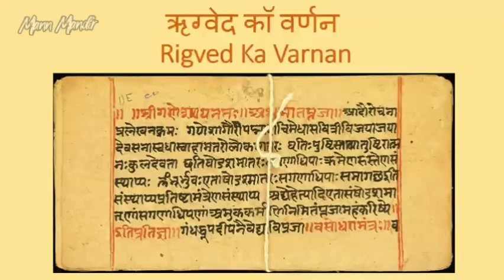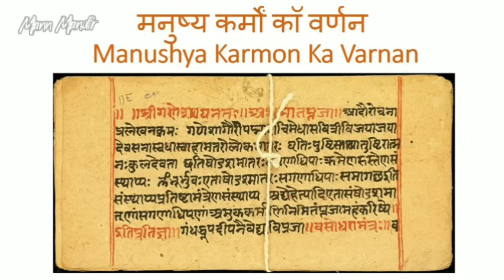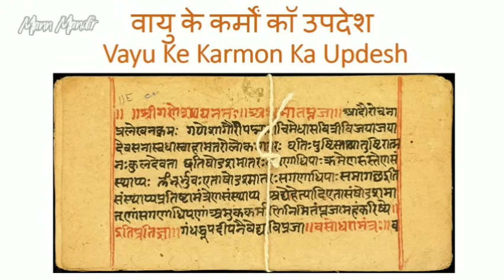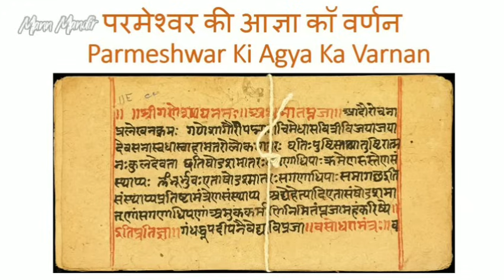ऋग्वेद संपूर्ण | Rigveda Complete (Hindi)- Part 1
जय श्री राम 🙏 ऋग्वेद से ही अन्य तीन वेदों की रचना हुई है। ऋग, यजु, साम और अथर्व ये चार वेद हैं। ऋग्वेद पद्यात्मक है, यजुर्वेद गद्यमय है और सामवेद गीतात्मक है। ऋग्वेद दुनिया का प्रथम ग्रंथ और धर्मग्रंथ है। ऋक अर्थात् स्थिति और ज्ञान ऋग्वेद सबसे पहला वेद है जो पद्यात्मक है। इसमें सबकुछ है। यह अपने आप में एक संपूर्ण वेद है। ऋग्वेद अर्थात् ऐसा ज्ञान, जो ऋचाओं में बद्ध हो।

ऋग्वेद का परिचय : इसके 10 मंडल (अध्याय) में 1028 सूक्त है जिसमें 11 हजार मंत्र (10580) हैं। प्रथम और अंतिम मंडल समान रूप से बड़े हैं। उनमें सूक्तों की संख्या भी 191 है। दूसरे से सातवें मंडल तक का अंश ऋग्वेद का श्रेष्ठ भाग है। आठवें और प्रथम मंडल के प्रारम्भिक 50 सूक्तों में समानता है।
इसका नवां मंडल सोम संबंधी आठों मंडलों के सूक्तों का संग्रह है। इसमें नवीन सूक्तों की रचना नहीं है। दसवें मंडल में प्रथम मंडल की सूक्त संख्याओं को ही बनाए रखा गया है लेकिन इस मंडल सभी परिवर्तीकरण की रचनाएं हैं। दसवें मंडल में औषधि सूक्त यानी दवाओं का जिक्र मिलता है। इसमें औषधियों की संख्या 125 के लगभग बताई गई है, जो कि 107 स्थानों पर पाई जाती है। औषधि में सोम का विशेष वर्णन है। ऋग्वेद में कई ऋषियों द्वारा रचित विभिन्न छंदों में लगभग 400 स्तुतियां या ऋचाएं हैं। ये स्तुतियां अग्नि, वायु, वरुण, इन्द्र, विश्वदेव, मरुत, प्रजापति, सूर्य, उषा, पूषा, रुद्र, सविता आदि देवताओं को समर्पित हैं।

Aavaz:- Shashi Kant tripathi ji Maharaj

Also Watch🌺